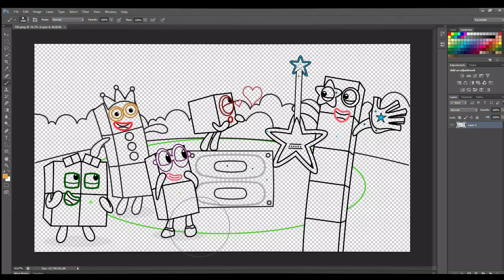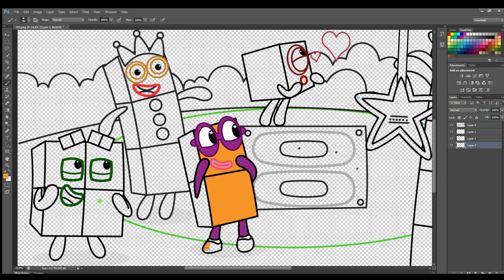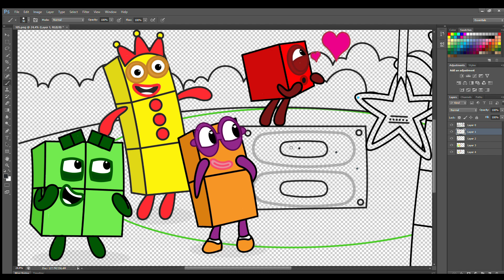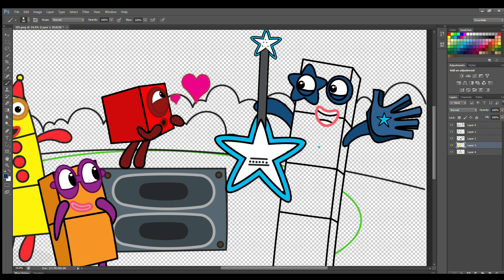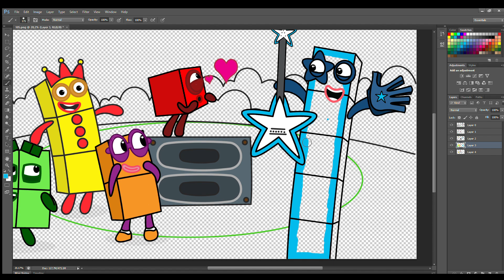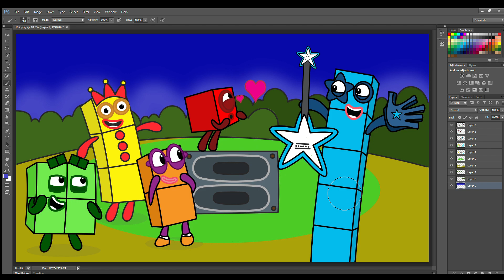Numberblocks Band, Joins One of Its Best Personnel, NB 5 - Numberblocks Fanmade Coloring Story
Yes! The Band Numberblocks, Joins One of Its Best Personnel, NB 5 - Numberblocks Fanmade Coloring Story - Peppa Pig Fanmade Coloring Story